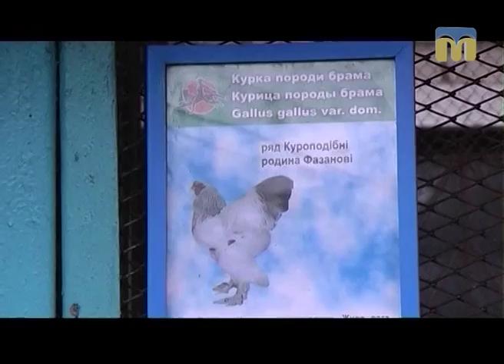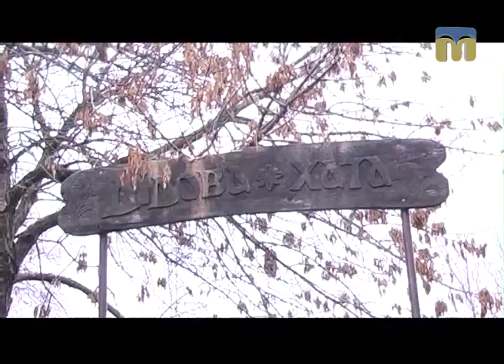Стежками Мауглі й Багіри - 28.01.2017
Програма “Стежками Мауглі й Багіри” продовжує знайомити глядачів із Миколаївським зоопарком.